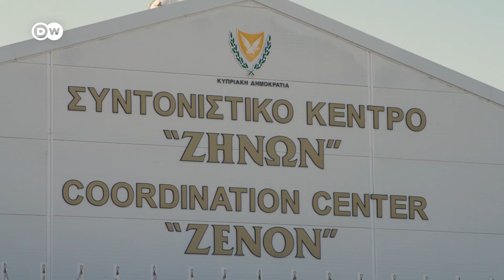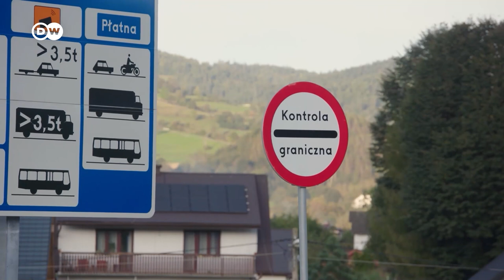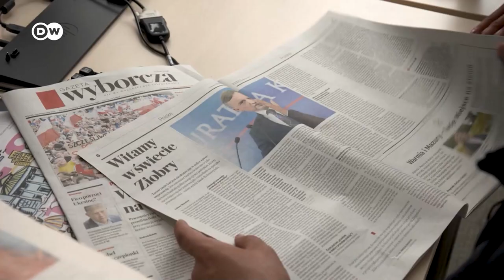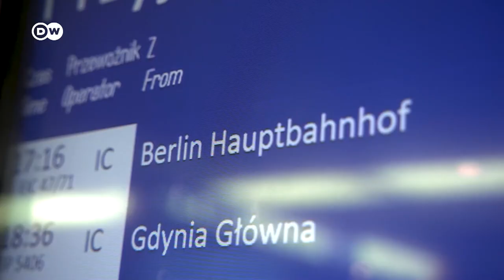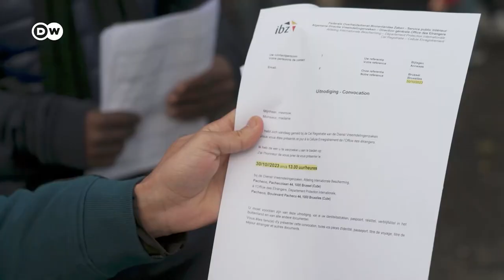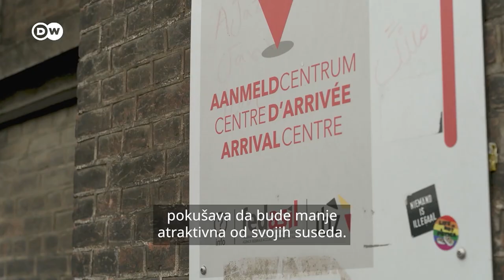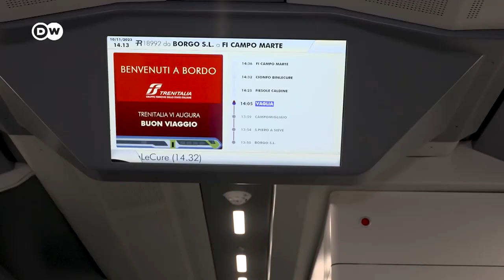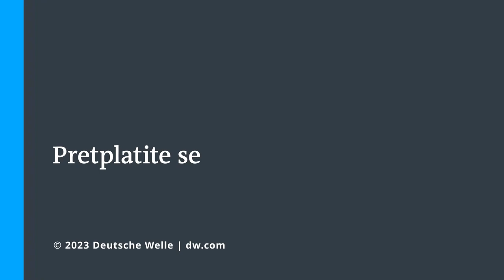Evropa u 15 minuta: evakuacije, migracije, nada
U ovom Europeu pogledajte: Larnaka postaje centralna raskrsnica humanitarne pomoći za Gazu, Belgija ne zna šta će s imigrantima, vize za Poljsku su bile na prodaju…